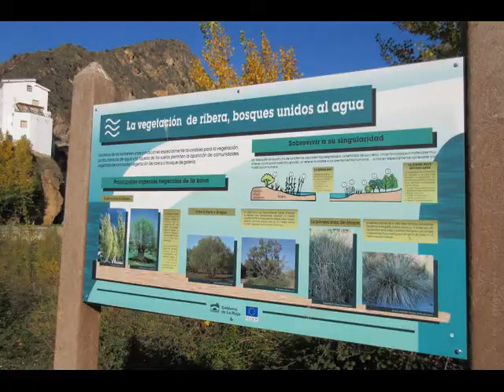SALIDA DE OTOÑO RECORRIENDO ARNEDILLO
paseo otoñal para disfrutar del otoño en todo su esplendor, así como para ver animales